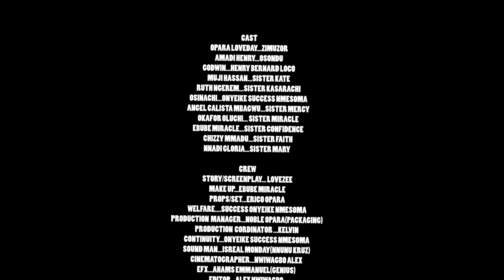ENDTIME SISTERS|EPISODE 3|NEW LATEST NIGERIAN TRENDING MOVIES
For many are called, but few chosen. . on the last day only true believers shall be raptured. WATCH TO SEEE what happened to them as the story unfolds.nollywoodmovies hollywoodmovies ghanamovies bollywoodmovies nigerianmovies trendingnollywoodmovies#